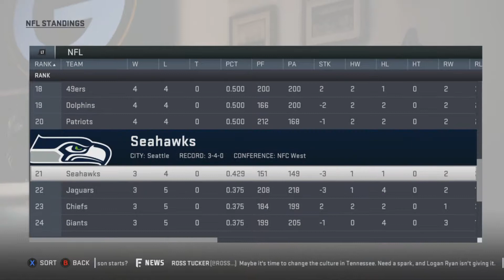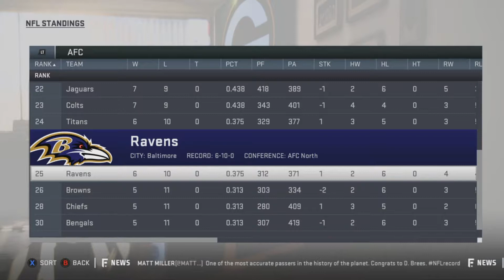Can Madden Re-create the 2019 NFL Season? - Madden 19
Can Madden 19 Re-create the 2018-19 NFL Season? Find out who will move onto Superbowl 53!